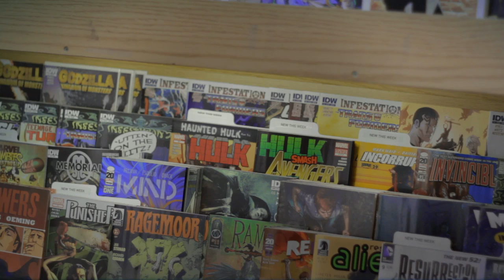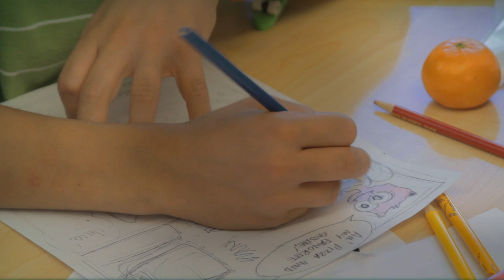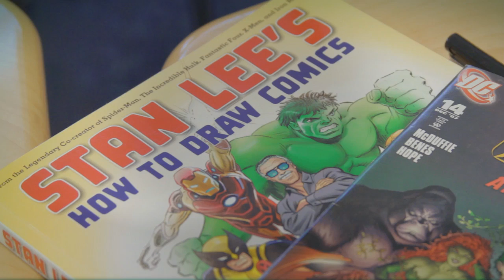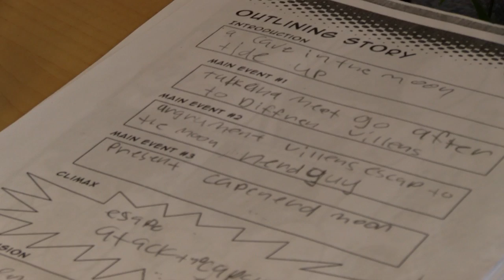Bus 52 Presents: Comic Book Classroom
The magic of comic books is one enjoyed the world over by children and adults alike, but it is often considered somewhat less than literary. Comic Book Classroom is an organization in Denver set on changing that stereotype, however.

With a program that encourages literacy and creativity for children in schools, they use comic books to fuel a new generation's passion for reading.

Executive Director, Illya Kowalchuk explains that as a middle school teacher, "children who were checked out..." in his classes on 'classic' literature would come alive whenever he discussed comic books. Comic Book Classroom brings that excitement of comic books to regular classrooms for just those children.

It offers both a classroom and an after-school program, both with the same aim: to promote a different way for children to explore reading and writing. Kowalchuck says that "the kids who can be hardest to reach through traditional literature, that comics provide a wonderful avenue" for encouraging their reading habits.

Students are first taught the basics of comic book vocabulary. Elements such as thought bubbles, frames and bleed are explained in reference to real comics. Then, the children are told to let their imaginations run wild as they learn about and put together their characters, plot lines and story boards.

They put a great deal of thought into their characters and stories. One student, Parker Sanchez, explains that he thinks "about how it might affect other people so I try and make it funny so if they're sad, they can get a laugh."

Just like acting out a play can help illuminate the playwright's words, a comic book lends a hand to a child's imagination as they read their way through the plot. "For all different kinds of learners, there's a tremendous benefit to having the picture and the text tell the story simultaneously," explains Kowalchuk.

If comic books encourage children to read, and can do so more easily than books for some children, then their place in schools is one of great value. "They offer a more realistic representation of an idea; you can draw a picture of something and express it in different ways than you can write about it."

Even more than giving life to a love of reading, Comic Book Classroom creates an environment in which children's wishes and ideas are put very much at the forefront of the session. It fosters a creativity, both in terms of drawing the comic and imagining the plot lines, that is extremely important for an enjoyment of reading and learning.

Comic Book Classroom gives its students the chance to address any problem that concerns them. This allows the children to think in great detail about very difficult topics that, though children, they are very much aware of.

They are asked to think of a list of any themes that interest them or problems that they or their friends and family is addressing. Then they create a story line to address that problem as well as a superhero who will help solve those problems. "It could address bullying directly, it could address divorce, it could address drug abuse, domestic violence, anything that they choose," explains Kowalchuk.

The Principal of one of the schools participating in Comic Book Classroom says that "it's a wonderful way for kids to access some of these literacy skills that normally they wouldn't want to work on at all."

Comic Book Classroom is funded by donations but they in order to raise money for their work, they have organized the first Denver ComicCon. Not only will ticket sale provide the financial support for Comic Book Classroom, it will also be an excellent platform for showcasing the importance of their work with children, as well as giving the children the chance to meet actors and comic book artists.

The owner of the Time Warp comic book shop, Wayne Winsett, is helping with the Comic Con organization and loves Comic Book Classroom's mission. He explains that "comic books and literacy is something that I've wanted to see for many, many years because kids nowadays aren't reading as much as they need to."

Comic Book Classroom's goal is to have this program available to as many children as possible whether in or out of school. They want to show that the comic books are misconstrued as frivolous and highlight the "rich, multi-leveled, layered conversations that were surrounding this throwaway culture that in society is seen as junk."

To learn more about Comic Book Classroom, visit their and find out more about the Denver Comic Con on the